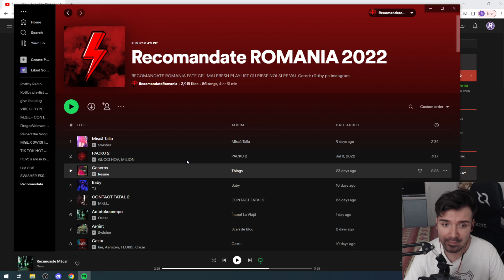Reactionez la: Aron x Niku - NU E CEF